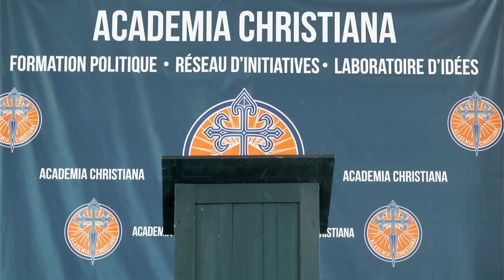Abbé Guillaume Antoine - Le chant grégorien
Conférence de l'Abbé Guillaume Antoine, prêtre du diocèse de Coutances
Organiste très jeune et chanteur dans la maîtrise Notre-Dame de Coutances, l'abbé Guillaume Antoine se passionne pour la musique sacrée et notamment le chant grégorien. Il se forme à l'abbaye de Juaye-Mondaye (Normandie) puis au Chœur grégorien de Paris. Il suit également des études d'orgue au conservatoire à Rayonnement régional de Caen. Président de l'Association Collegium Jubilans qui œuvre à la promotion de la musique sacrée, il fonde la Schola Collegium Normannorum (Ecole Normande), crée un festival de musique sacrée à Granville en 2016, le Festival Mission on the Roc et intervient lors de sessions de formation sur le chant grégorien. Depuis 2017, se tient également sur sa paroisse une semaine sainte grégorienne qu'il organise en collaboration avec le Chœur Grégorien de Paris. En septembre 2022, il est nommé recteur de l'abbaye de la Lucerne, et y lance un centre spirituel et culturel en lien étroit avec la musique sacrée et les artistes. Il est également aumônier du Réseau grégorien qui organise les rencontres grégoriennes, routes, régates... et aumônier national des Pueri Cantores.